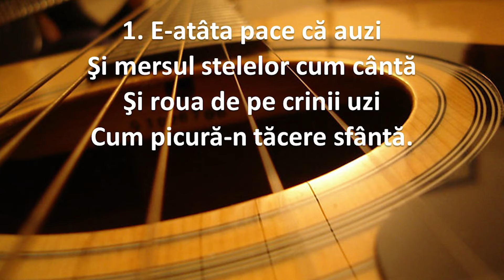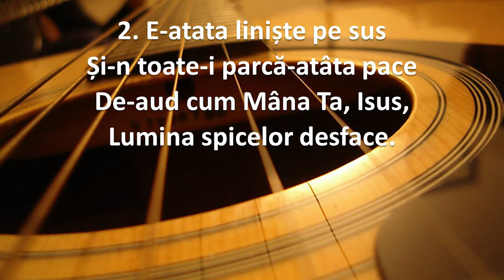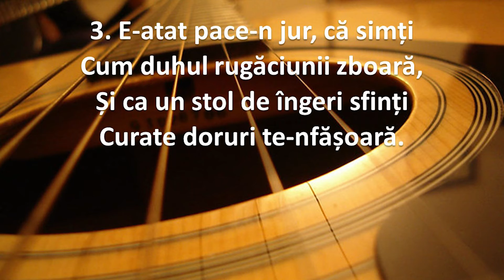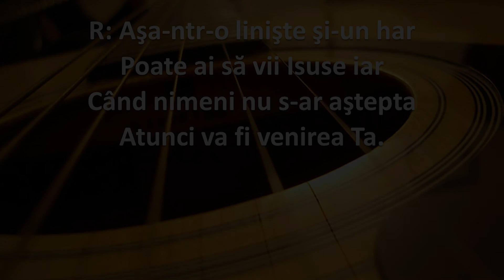Așa-ntro liniște și-un har(E-atâta pace că auzi) - NEGATIV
Aranjament - Dan Surlaru(DanY ProMusic)

VERSURI
1. E-atâta pace că auzi
Şi mersul stelelor cum cântă
Şi roua de pe crinii uzi
Cum picură-n tăcere sfântă.

R: Aşa-ntr-o linişte şi-un har
Poate ai să vii Isuse iar
Când nimeni nu s-ar aştepta
Atunci va fi venirea Ta.

2. E-atata liniște pe sus
Și-n toate-i parcă-atâta pace
De-aud cum Mâna Ta, Isus,
Lumina spicelor desface.

3. E-atat pace-n jur, că simți
Cum duhul rugăciunii zboară,
Și ca un stol de îngeri sfinți
Curate doruri te-nfășoară.

4. E-atâta pace-n jurul meu
Şi parcă-i totu-n aşteptare
Şi-n taina unei sfinte frici
Iubirea inimii tresare.

5. O, Doamne acum Te rog să-mi ţii
Fiinţa cu vegherea-ncinsă
Ca-n orice ştrajă-ai fii să vii
Să-mi afli candela aprinsă.